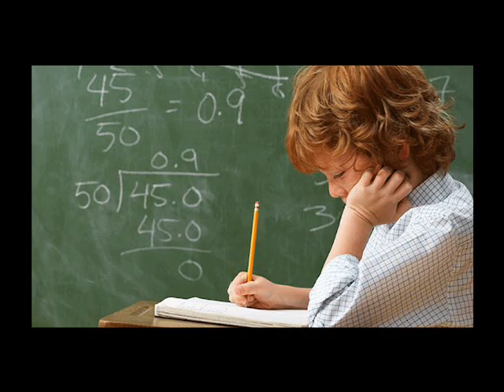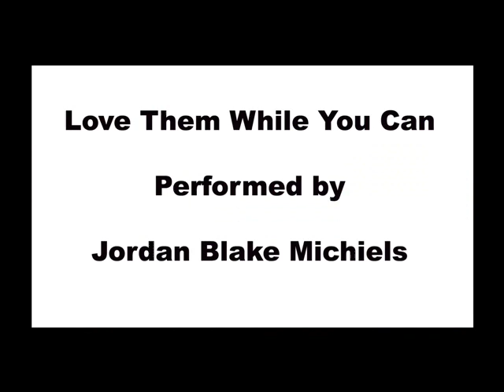Love Them While You Can by Jordan Blake Michiels.wmv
Life can get busy, but don't forget those who loved you first.  They will not always be around. Love them while you can.  Remember, how you treat them teaches your kids how to treat you, be kind.   "I've learned that regardless of your relationship with your parents, you'll miss them when they're gone from your life." ~Maya Angelou~

Love them While You Can was originally recorded by my childhood friend Buddy Mullins.  Buddy's performance of the song remains my favorite.

Artist Bio:  Jordan Blake Michiels is an independent singer/songwriter and recording artist who grew up the son of a minister and school teacher.  He started singing at age 8 and started writing around 11 years old. At first poems and then by 17 songs, the songs "Chains Of Love" ,  "You Are A Fine Lady" & "Love Numbers" were written at the age of 18. Jordan has continued to write many Country, Blues, R&B, Opera, Gospel & Contemporary Christian songs and even a few in Spanish.

Notes on Vocal training: Southern Gospel Music is were he got most of his training, however he was blessed to have as a vocal teacher and mentor Bill Baize who is also his grandfather's cousin.  Most notably Bill Baize performed for 5 1/2 years with Elvis Presley as tenor for JD Sumner & The Stamps Quartet.  You may recognize Bill as the voice doing the high "Ahhh...Ahhh..." at the end of Elvis's hit song, "Burning Love".  Bill also gave a command performance at Elvis' funeral at the request of Vernon Presley.  You can find Bill singing "When It's My Time" on YouTube. Bill continues to preach and sing Gospel music all over the world.

If you are wondering why you have not heard of Jordan before. Well, life happens and that's why we have country songs. You can find most of what you need to know from the songs. It's all about the music.

Jordan can be found on facebook at Jordan Blake Michiels Muzic, Reverbnation and on MySpace.  Please feel free to come and join as a friend and watch the music grow.